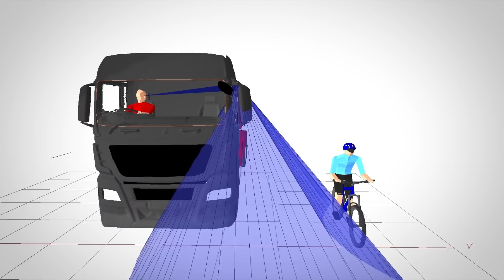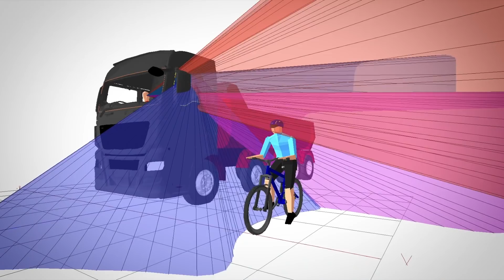Reducing HGV blind spots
Hundreds of lives a year in Europe will be saved following the introduction of the Direct Vision Standard for HGVs, thanks to our new system for measuring blind spots in trucks, in partnership with Transport for London.